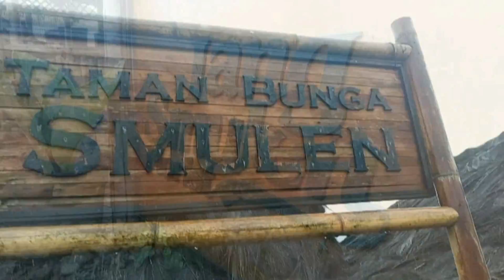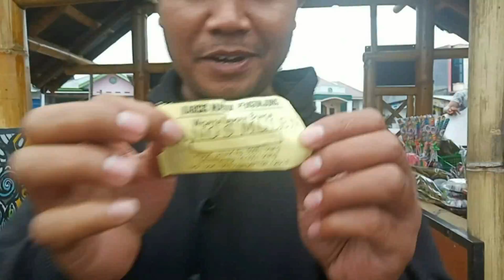Jang Smulen Florist In A Flash | Fabulous Rejang Lebong